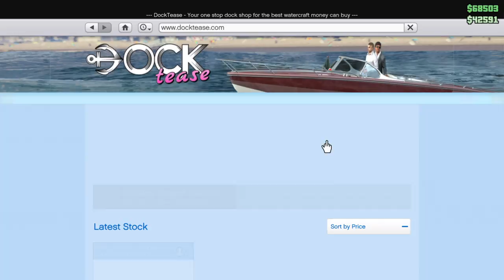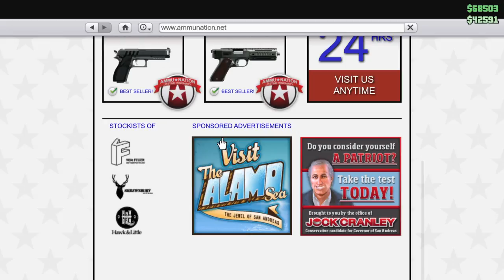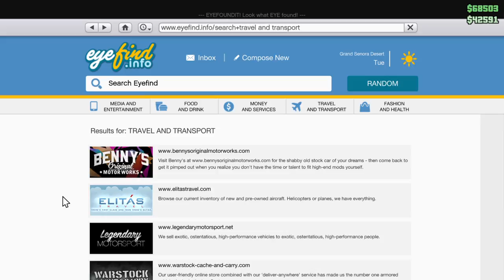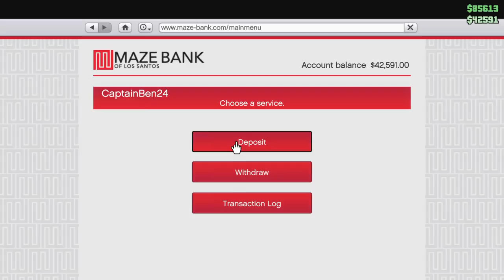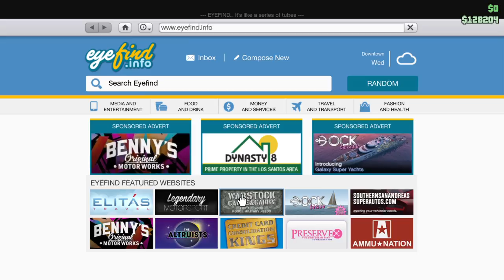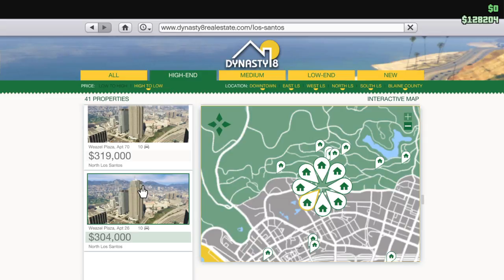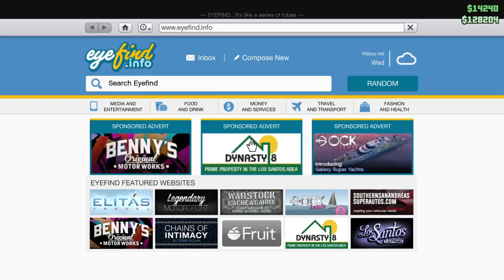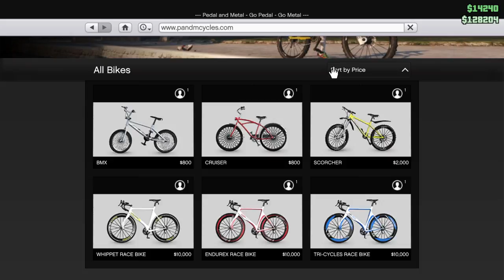CaptainBen24's extreme saving#2